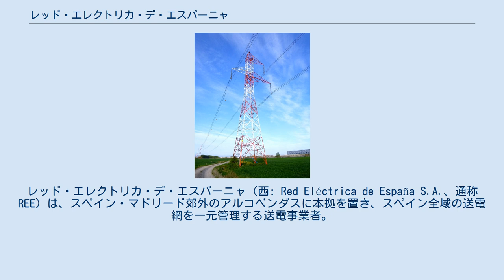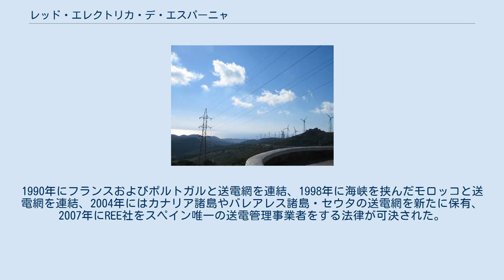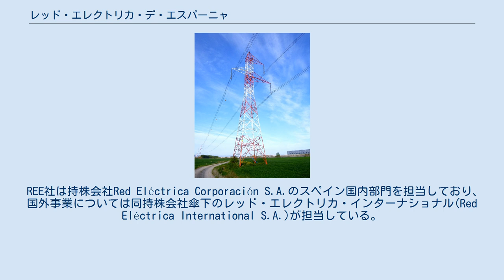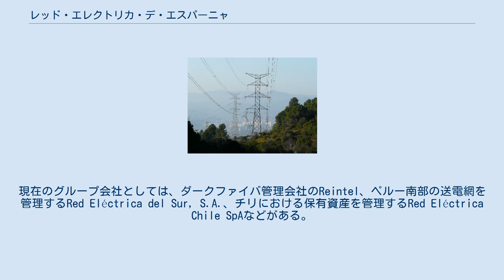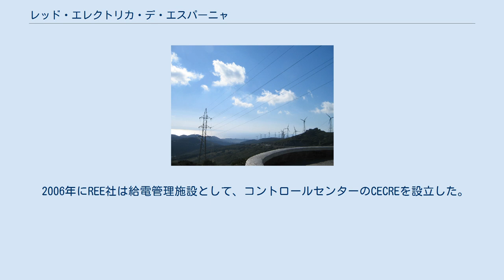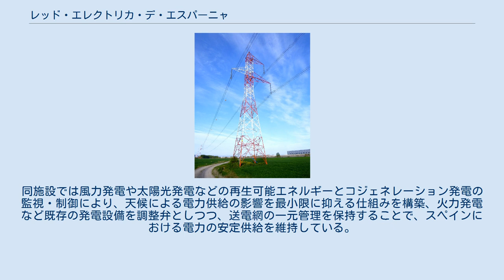レッド・エレクトリカ・デ・エスパーニャ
レッド・エレクトリカ・デ・エスパーニャ（西: Red Eléctrica de España S.A.、通称REE）は、スペイン・マドリード郊外のアルコベンダスに本拠を置き、スペイン全域の送電網を一元管理する送電事業者。
マドリード証券取引所上場企業（BMAD: REE）。
 REE社は1985年1月、世界で初めての送電網管理に特化した電力会社として、スペイン政府全額出資の産業公社（Instituto Nacional de Industria）傘下に設立、1999年7月にマドリード証券取引所への株式上場が実施され、REE社の株式はスペイン政府保有の20％を残して売却された。
1990年にフランスおよびポルトガルと送電網を連結、1998年に海峡を挟んだモロッコと送電網を連結、2004年にはカナリア諸島やバレアレス諸島・セウタの送電網を新たに保有、2007年にREE社をスペイン唯一の送電管理事業者をする法律が可決された。
 REE社は持株会社Red Eléctrica Corporación S.A.のスペイン国内部門を担当しており、国外事業については同持株会社傘下のレッド・エレクトリカ・インターナショナル(Red Eléctrica International S.A.)が担当している。
2002年にボリビアのTransportadora de Electricidad（TDE）をウニオン・フェノーサから買収し子会社化したが、2012年5月のボリビア政府による同社国有化により手離した。
現在のグループ会社としては、ダークファイバ管理会社のReintel、ペルー南部の送電網を管理するRed Eléctrica del Sur, S.A.、チリにおける保有資産を管理するRed Eléctrica Chile SpAなどがある。
 2006年にREE社は給電管理施設として、コントロールセンターのCECREを設立した。
同施設では風力発電や太陽光発電などの再生可能エネルギーとコジェネレーション発電の監視・制御により、天候による電力供給の影響を最小限に抑える仕組みを構築、火力発電など既存の発電設備を調整弁としつつ、送電網の一元管理を保持することで、スペインにおける電力の安定供給を維持している。